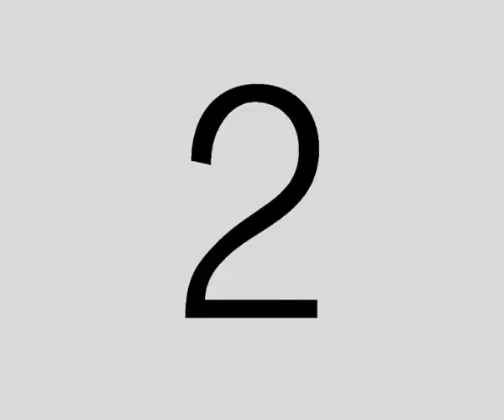Harrow College Wheatus - Teenage Dirtbag Remake :)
A2 Media Coursework
Music Video